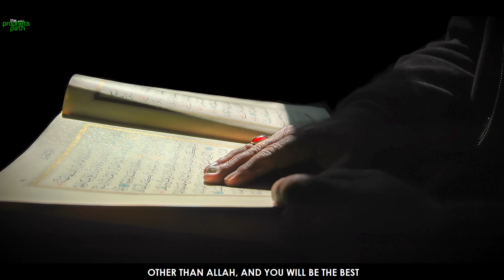UNDERSTANDING THE WAY YOU FEEL SOMETIMES